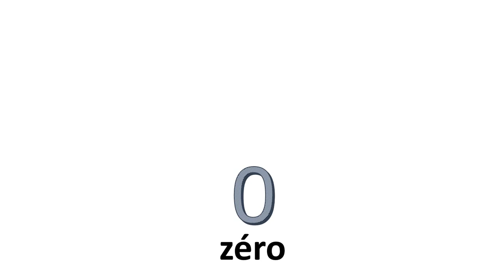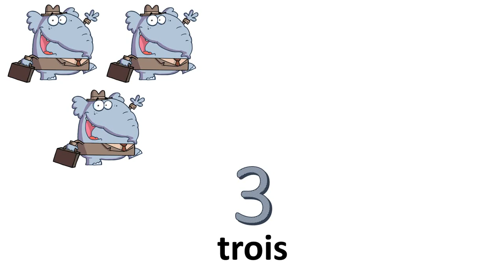Franska lektion = Räkna från 10 till 10----